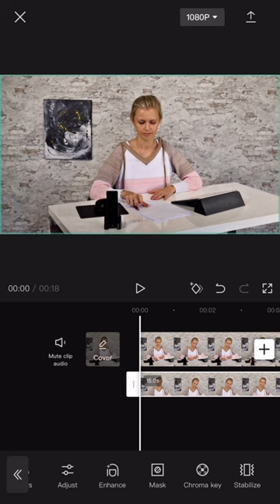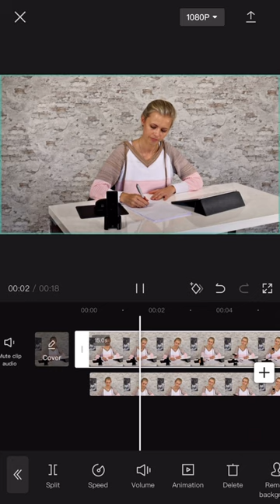How to Remove Unwanted Object From Video | CapCut Tutorial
In this video I’ll show you how to remove unwanted object from video in less than 2 minutes!

Keep in mind you mask the colour of what you want the object to be. I did the wall colour then moved the masked portion over the object to blend it or hide it.